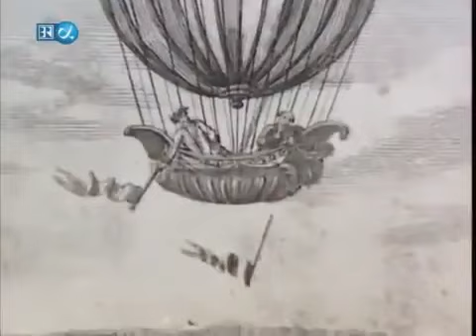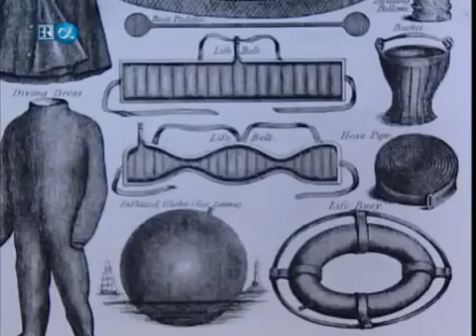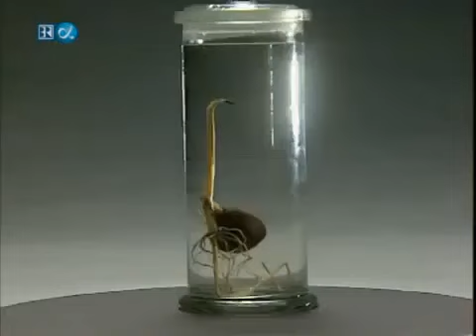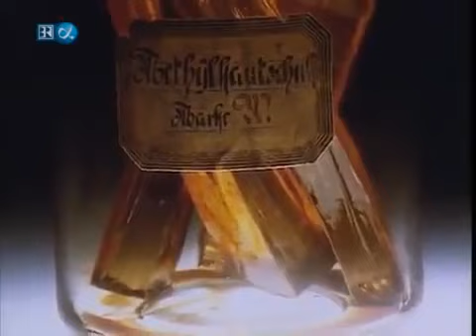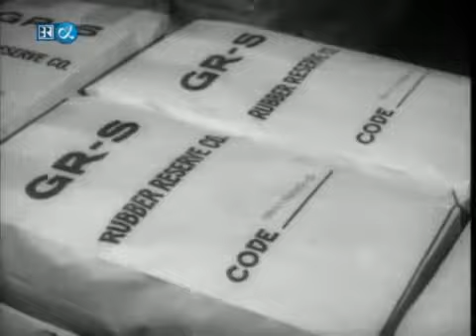043 Kautschuk Charles Goodyear & Fritz Hofmann Meilensteine der Naturwissenschaft & Technik